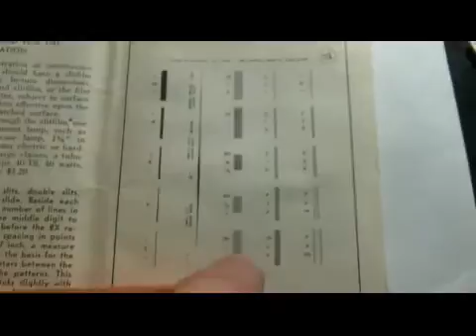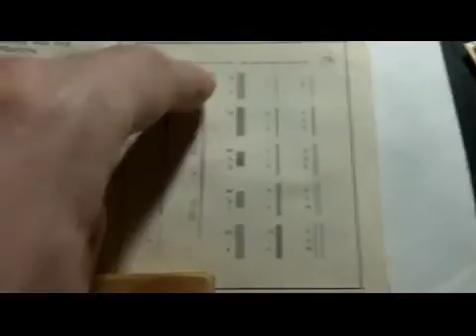Red and Green Diffraction Grating Laser Light Show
A physics demonstration for the holiday season. Two laser beams -- red and green -- hit a pair of diffraction gratings to produce a two-dimensional array of dots. Interference of this sort is one of the most compelling proofs that light behaves as a wave.